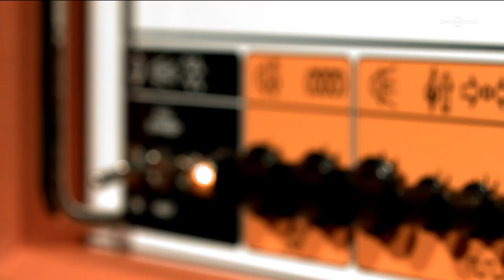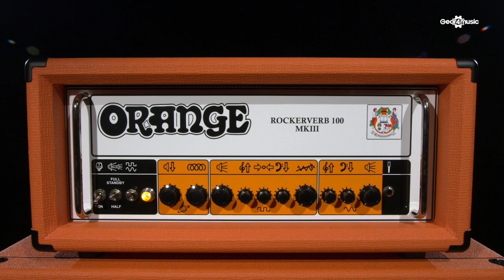Orange Rockerverb MKIII 100W Twin Channel Guitar Amp Head | Gear4music demo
The Orange Rockerverb MKIII is a powerful and versatile 100 watt guitar amp head that features an all valve construction to deliver a piercing hi-gain output and clear and rich clean tones.

With two versatile channels, footswitchable attenuation and reverb control, valve driven effects loop and selectable output wattage the MKIII is designed for serious musicians looking for a super high performance and dependable amp head.